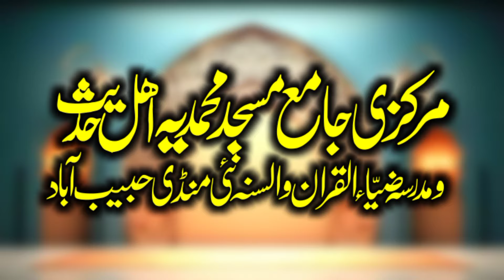😭 Emotional bayan by Molana Qari Usman Sajid topic zulm ka anjam